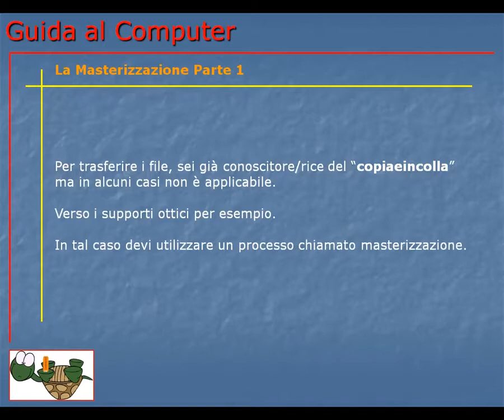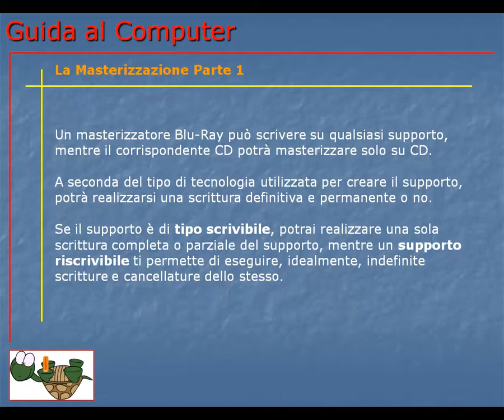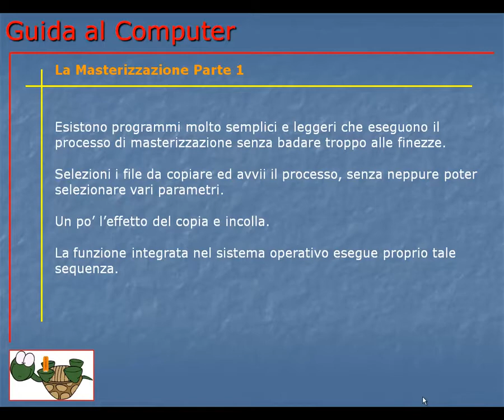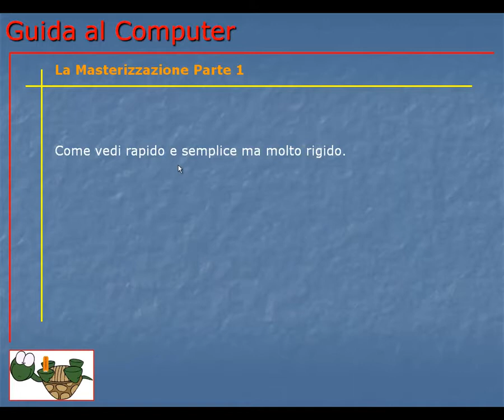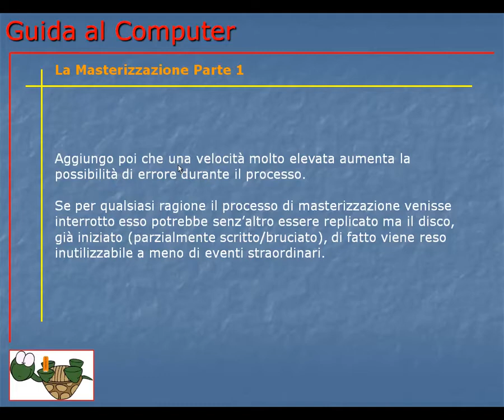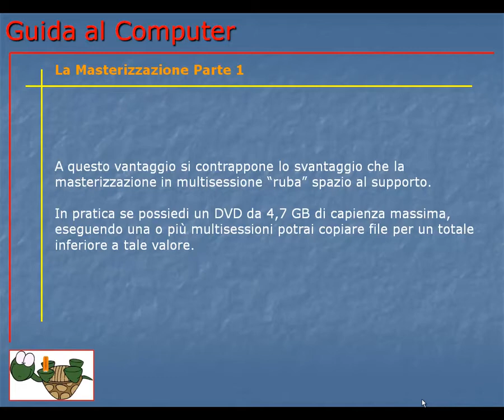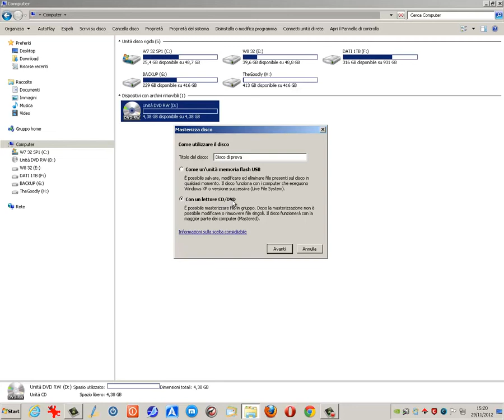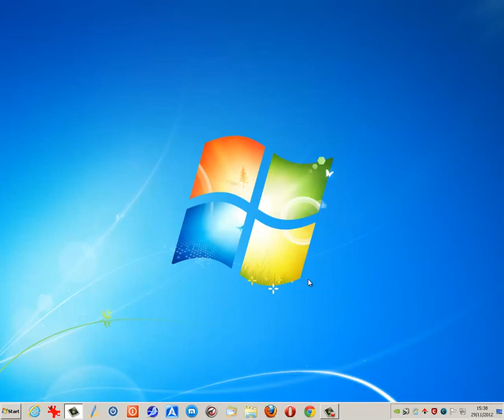Corso Informatica Base e Avanzato | Corso Computer da Base ad Avanzato | Lezione 077